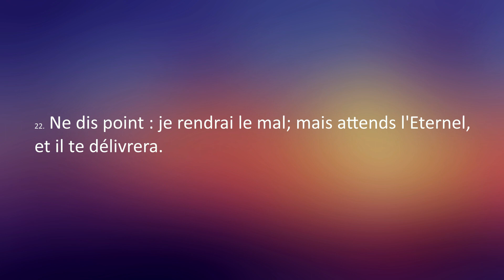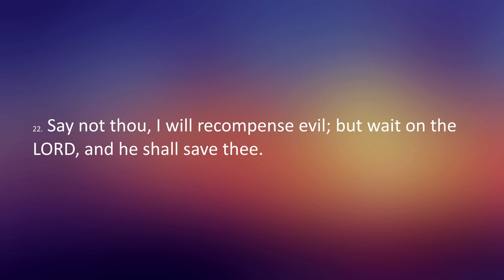Verset du Jour 22 Avril 2020 | Proverbes 20: 22 - Daily Devotional